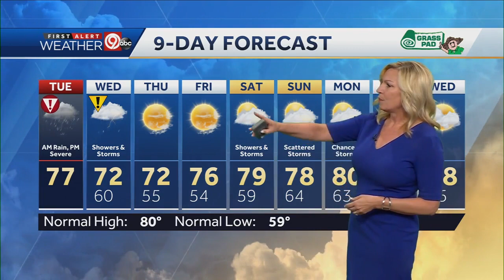Afternoon break in the rain before more storms Tuesday night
Flooding remains a concern.